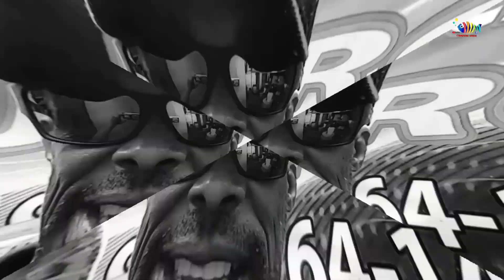DIFERENCIA DE ESTE ALIMENTO GRANULADO Y EL ALIMENTO EN POLVO